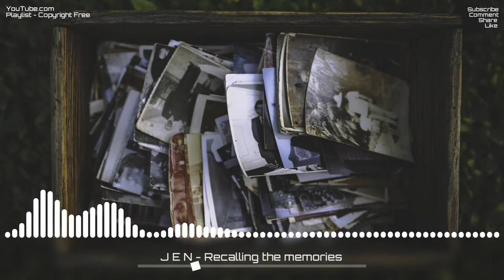J E N - recalling the memories [No Copyright]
Track: J E N - recalling the memories

5 Dicas Para Iniciar Com o Pé Direito na Unity

Aprenda a criar seu negócio digital do ZERO ABSOLUTO